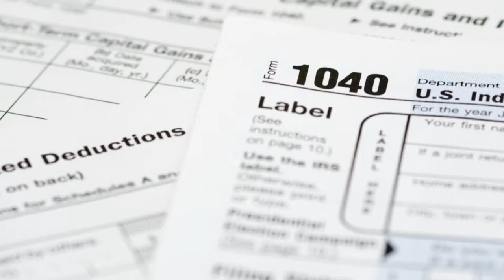Headlines for Thursday, January 26, 2017 (HL-26)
Navy Installations, Commands Exercise Force Protection, W-2's Are Here